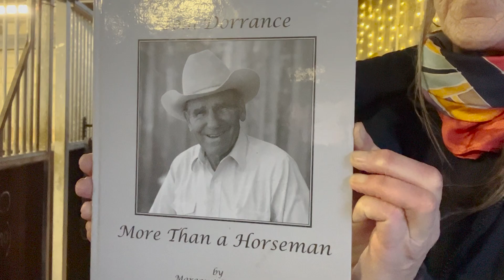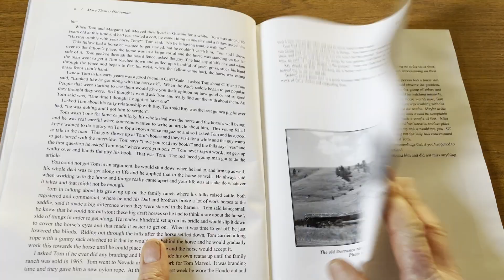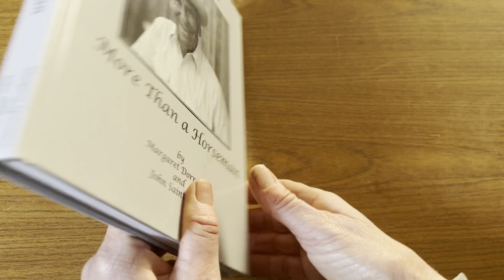Story from John Holman // Tom Dorrance More than a Horseman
It is a pleasure and an honour to read  these wonderful stories about The Greatest Horseman who ever lived, Tom Dorrance, from the beautiful book More than a Horseman full of pictures and tales collected by Margaret Dorrance and John Saint Ryan .

Today's story is from John Holman "...never put a kid on a horse like that. Tom said it all depends what kid you were putting on the horse..."

If you know of Tom Dorrance I hope you will enjoy hearing these memories as much as I enjoy reading them. If you dont I hope it will spark your interest and give you new tools which your horse will deeply appreciate. Either way my wish is that it will encourage you to go out and buy this beautiful book.